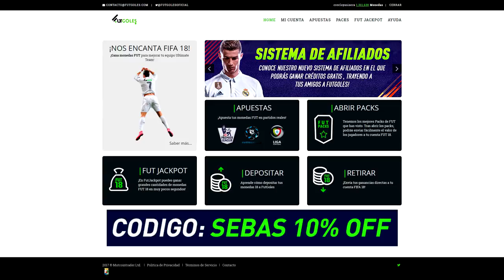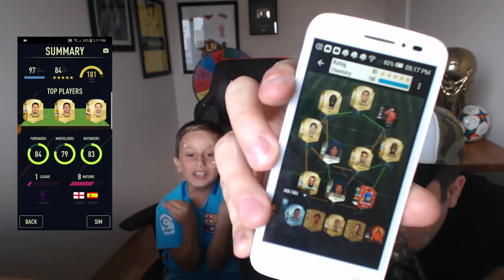ME HUMILLAN EN EL FUT DRAFT!